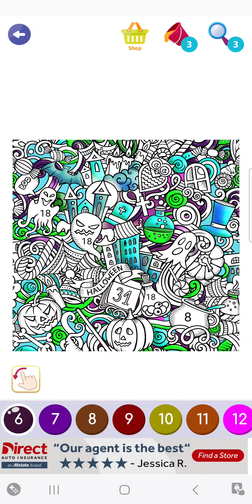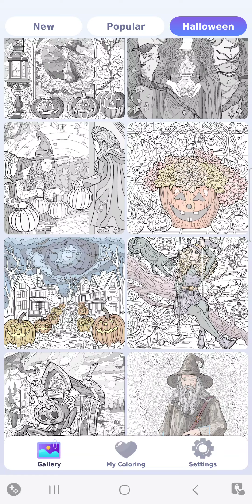More Spooky Stuff | Color Swipe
Color Swipe continues to get more spooks as I keep the Halloween images going for you all so enjoy.